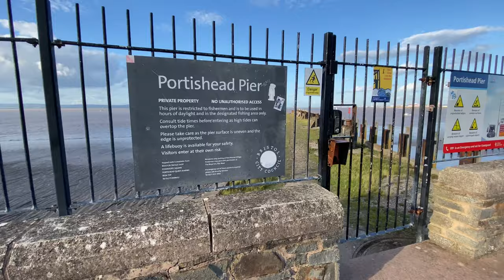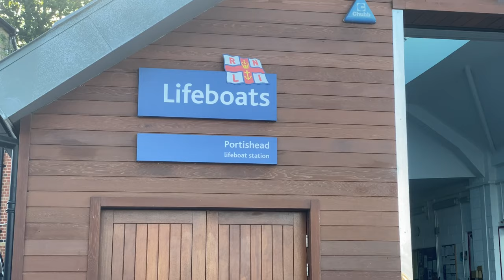A Walk Around Portishead Marina. The Life boat is out again and you will see the lock working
Take a walk with us as we walk around Portishead Marina. We often take a stroll around the area. The last time we were here the lifeboat was out as it was this time. Also this is the first time we have seen the  lock in operation.